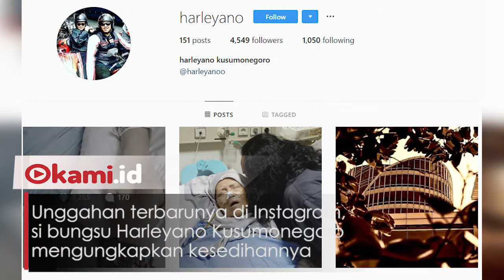Anak Indro Warkop 'Ibu Ini Aku Anak Lelakimu'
Kepergian istri Indro Warkop, Nita Octobijhanty meninggalkan duka mendalam bagi keluarganya
Salah satu anak Indro dan almarhumah Nita pun mengungkapkan ucapan perpisahan penuh haru